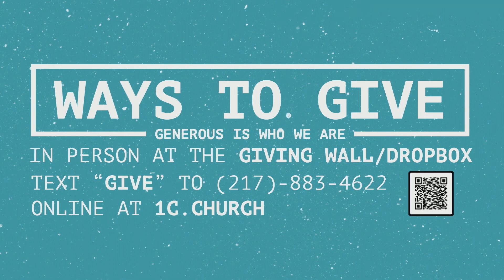Life On Mission - Serve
Is this your first time worshiping with us?

Interact with us this week!